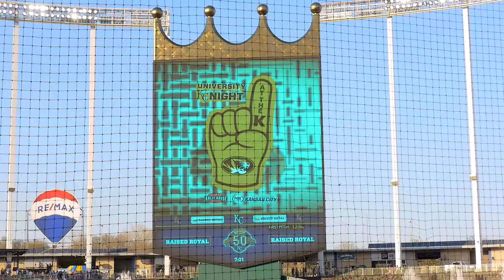INSIDE ACCESS | Mizzou Day at The K 2018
Take an inside look at Mizzou Day at the K. This is a production of the Mizzou Network.